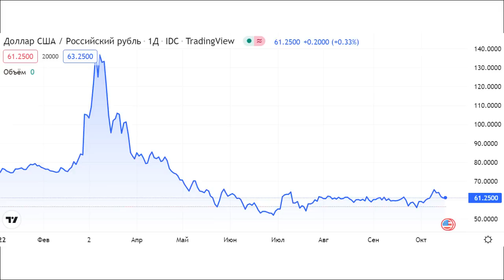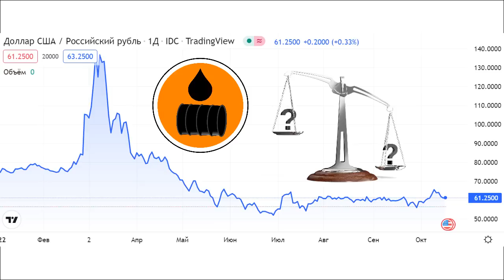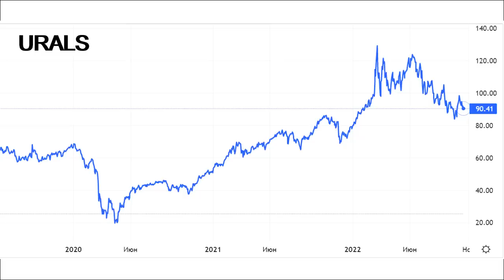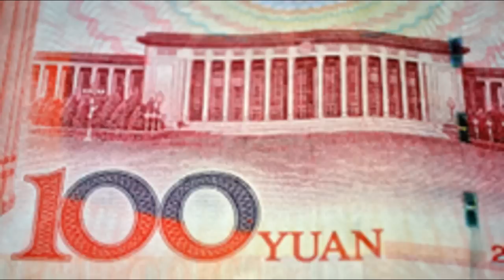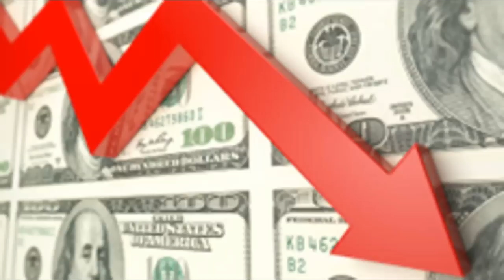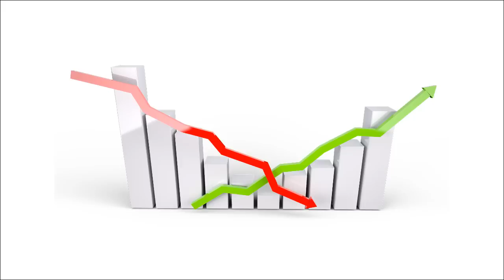Прогноз курса доллара на ноябрь. Юань. Прогноз доллара 2022. Девальвация. Дефолт. Курс рубля. евро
Описание видео:
Узнаете, что будет с рублем в будущем. Прогноз золото. Прогноз доллара на ноябрь. Прогноз курса евро. Когда будет дефолт?
Рассмотрю факторы, влияющие на курсообразование.
Курс доллара растет. Впереди ожидает управляемая девальвация рубля. Обвал рубля. Девальвация доллара. Обесценивание рубля. Обесценивание доллара. Купить доллар дешевле. Инвестиции в акции. Купить доллары или продать доллары? Покупка долларов для отпуска. Как продать доллар. Покупка евро для отпуска. Прогноз курса доллара. Доллар в ноябре. Курс евро. Деньги не спят. Аналитика доллар евро. Аналитика по доллару Прогноз евро. Купить евро. Как купить доллары на бирже? Что будет с долларом? Индекс доллара снижается. Когда покупать доллар? Денежная масса. Опыт инвестора. Рецессия. Инфляция. Курс рубля евро. Рост рубля. Падение доллара. инвестиции для начинающих. курс доллара на сегодня. официальный курс доллара. прогноз евро
ПЛЕЙЛИСТЫ: